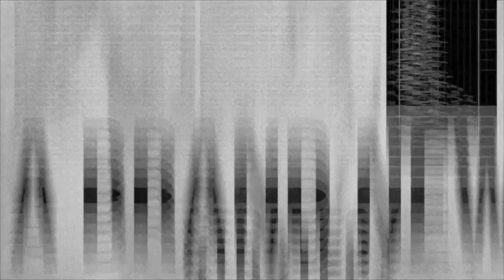CEO Chat With Level 3's Jack Waters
Light Reading CEO and founder Steve Saunders sits down with Level 3 Communications' CTO Jack Waters to discuss hot topics like virtualization, 4K and the future of telecom...